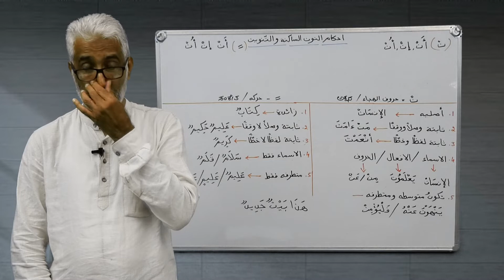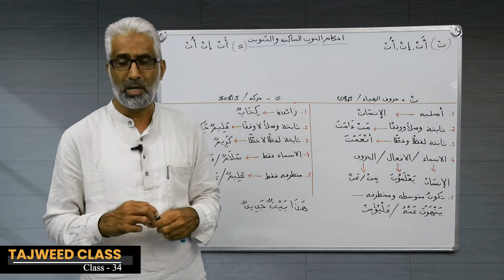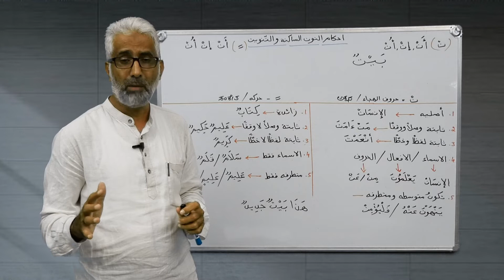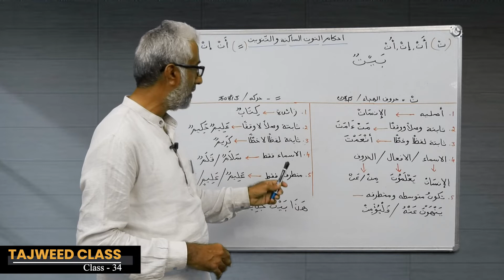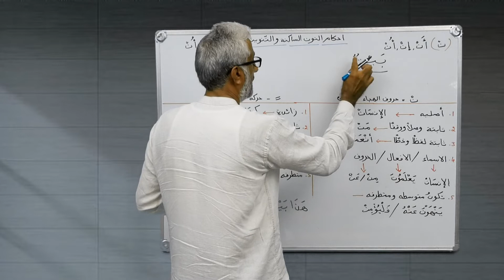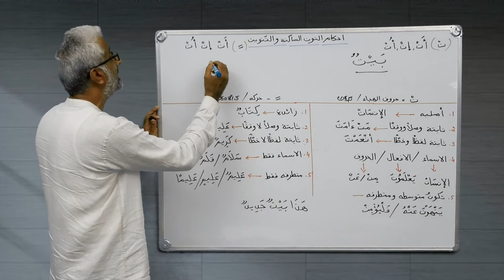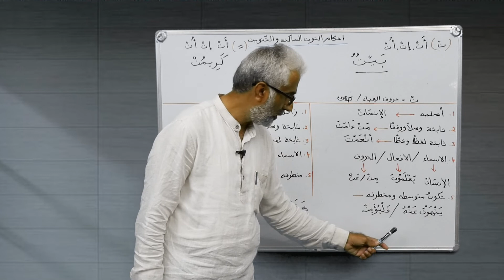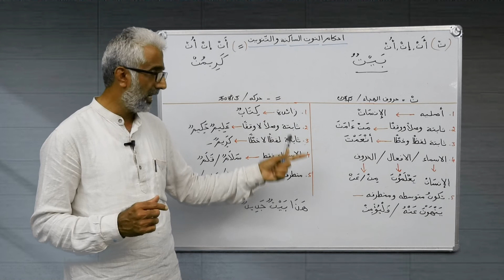Tajweed Class | Class - 34 | Abdul Latheef A.B | SKSM Media Network | SKSM Mangaluru